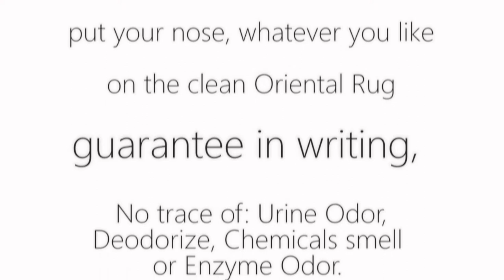PetPeePee company-Cleaning A Silk carpet from Yorkie pee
Cleaning a silk carpet from Yorky pee pee

PetPeePee company-How to get your Persian Carpet rug clean from Pet.

Cleaning a Persian carpet from a pet accident, pet urine, pet stains delivers a big problem especially on your Persian rug carpet.

The Persian carpet is well known as a high-quality art on the floor, it is expensive and hard to find the right one for you.

For this reason, cleaning and removing pet accidents from your Persian Oriental rug require a special procedure.

Above all, don't ever let someone clean your Persian antique rug with a scrubber, the damage this scrubber will cause to the fiber of the rug could be permanent, and in most cases, the color will run.

Therefore PetPeePee company develops the ultimate cleaning process this will protect the fiber or silk and the color from running.

The XpetPee machine that's clean the Oriental rug through is the key issue to remove all the dirt and the urine crystal causes the bad odor.

The movement of the Dead Sea cleaner on the top of the rug and the section this pool all the cleaner through the rug is the key issue to remove eliminate the urine crystal.

Because of our cleaning process, it's acidic we can ensure you the color will never run.